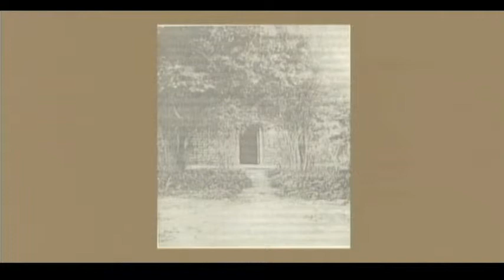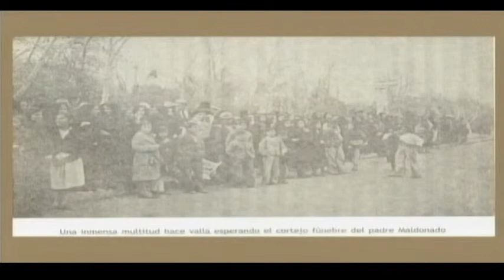Proyecto Santuario Parte 1-2MG-desktop.m4v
Proyecto pro edificación del Santuario para el Santo Chihuahuense Pedro de Jesús Maldonado Lucero . Primera de dos partes.